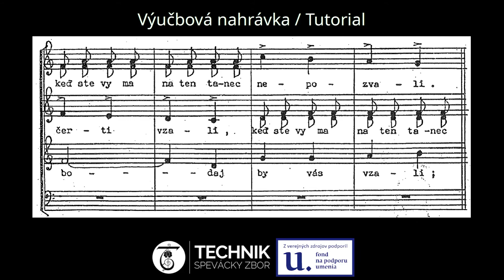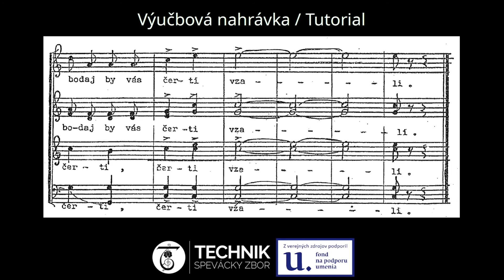Alto 1 tutorial: Bodaj by vás čerti vzali - Eugeň Suchoň (Slovak music)